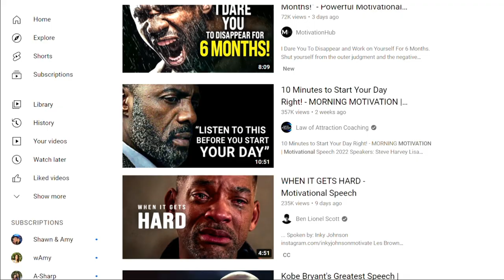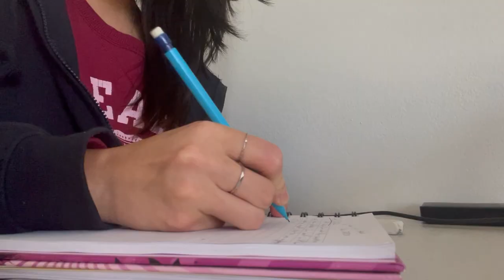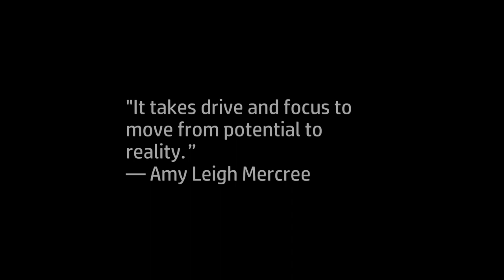Motivation is wasting your time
Many of you guys ask how I'm so motivated, and the answer is that I'm not! Hope this short and sweet video is helpful :)

Kinda chaotic, but I had a lot of fun making this video. Let me know if you like this style of video I tried!

~🔢MATH COMPETITION RESOURCES
Books...
For MATHCOUNTS:
- Competition Math for Middle School
For AMC10/12 or AIME, Math Olympiad:
- The Art of Problem Solving, Vol. 1
- The Art of Problem Solving, Vol. 1 & Vol. 2
- Mathematical Olympiad Treasures
- Any Alexander Soifer book (example): Mathematics as Problem Solving
Books are excellent resources, but you can also just jump into prep with *effective* practice using problems you find online!

~📚RECOMMENDED BOOKS
1) The Power of Habit: Why We Do What We Do in Life and Business
2) How to Win Friends & Influence People
3) Can't Hurt Me: Master Your Mind and Defy the Odds
4) The Defining Decade: Why Your Twenties Matter--And How to Make the Most of Them Now